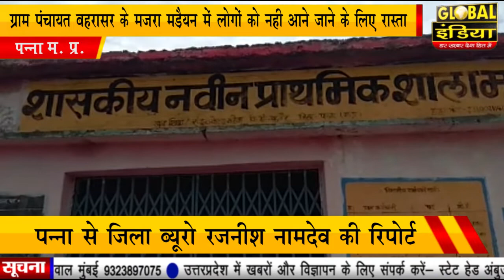पन्ना ग्राम पंचायत बहरासर के मजरा मड़ैयन मैं लोगों को नहीं आने जाने के लिए रास्ता